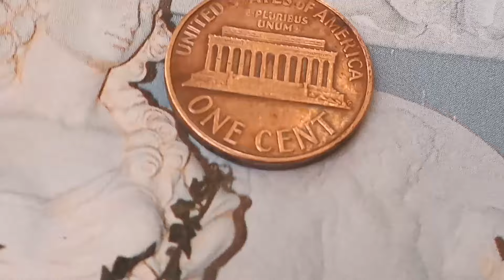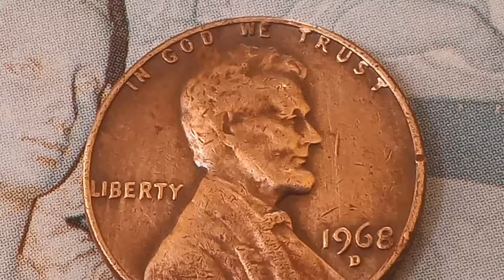VERY EXPENSIVE 👉 $ 400,000.00 👈 Don't Spend This Lincoln penny Worth Money